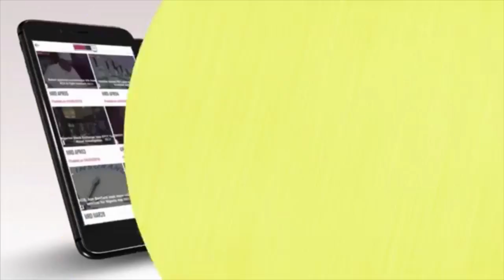Morning Rundown 31 July 2018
DisCos dodge 60% loss from eligible customer rule